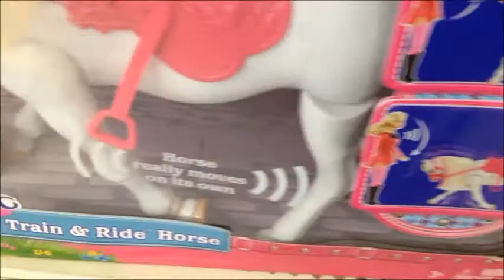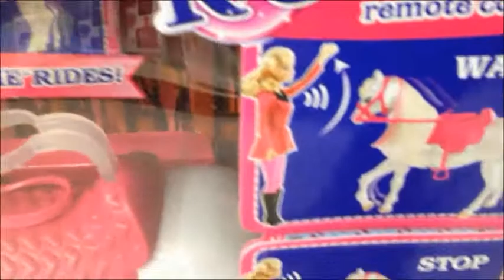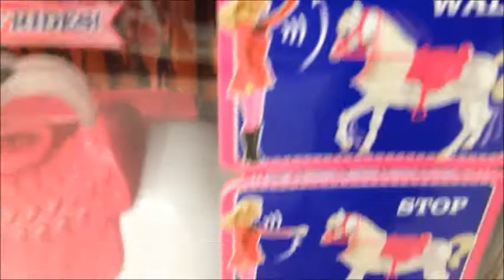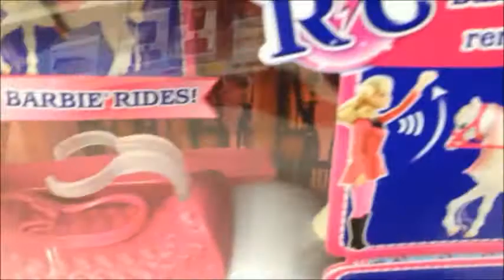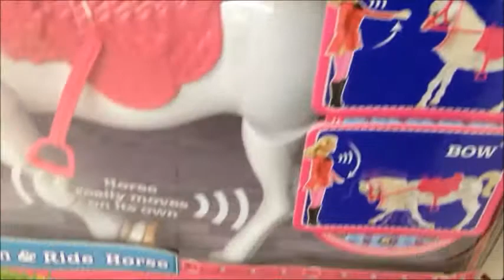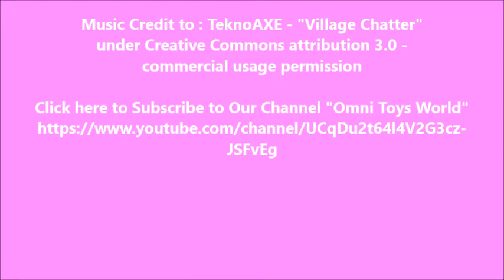Barbie and Her Sisters in a Pony Tale Train and Ride Horse Playset